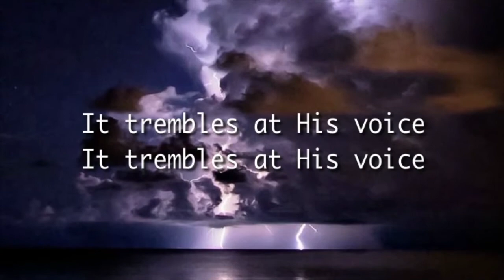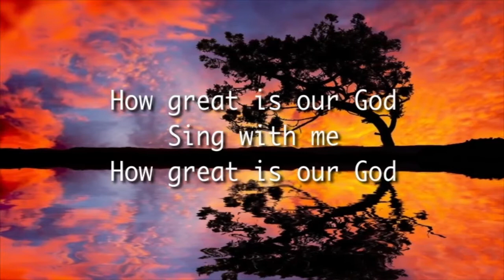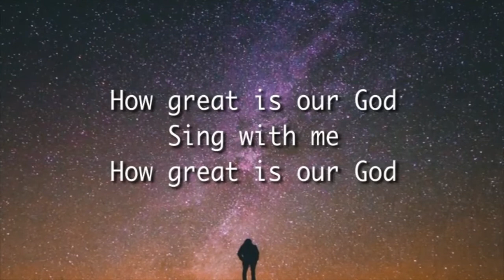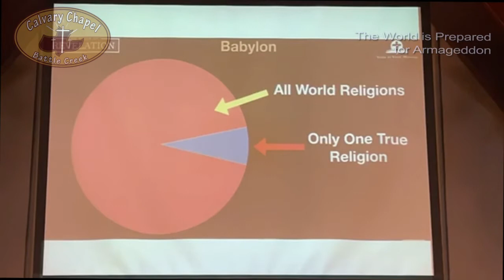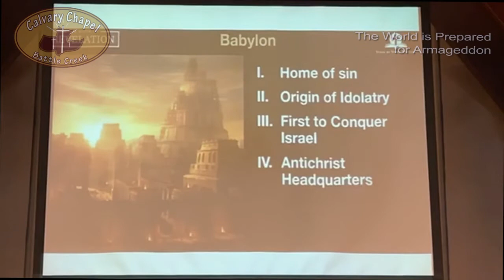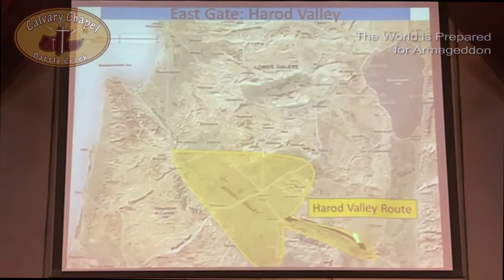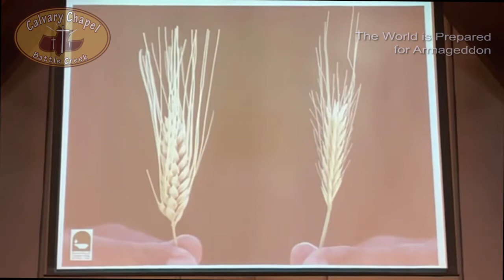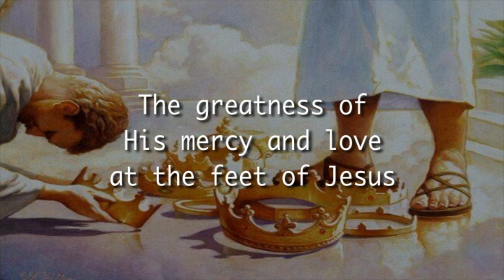February 21, 2021 - The World is Prepared for Armageddon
GOD ALWAYS WARNS BEFORE HE JUDGES!

America was founded on Godly principles (obedience precedes blessings)

Christian nations that prospered under Christian principles have now abandoned God

These nations are experiencing a decline in their cultures

Good is called evil and evil is called good - a glaring sign of decline!

Micah 3: 8-12 tells us about national corruption
     Remember:  Exit God, enter self!!

God will eventually give a nation, or a person, over to the desire of their hearts
     Antichrist will win the hearts of the world
     The problem with humanity:  Our hearts are desperately wicked - Jeremiah 17: 9

The armies of the world are massing in Megiddo - being true to their hearts!

     - The armies are gathered

     - Their plan has been established

     - Antichrist will get  news that Babylon (his capital) has fallen

Antichrist will then take his forces to march against Jerusalem (the campaign has started)

His goal: Kill every Jew possible (the eradication campaign is in full swing)

NEXT WEEK . . . . . . . . .

The Campaign of Armageddon